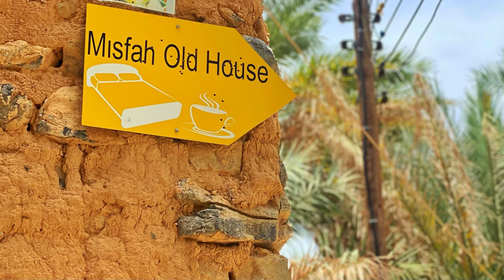Omaira Sulaiman Mohammed Al Shukaili, SCD, Oman, Smartphone photography 2021